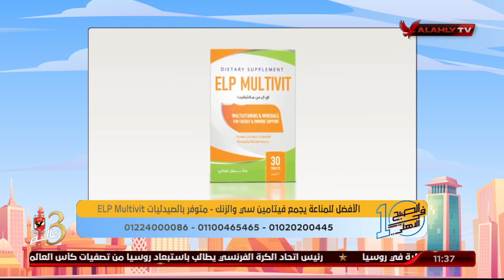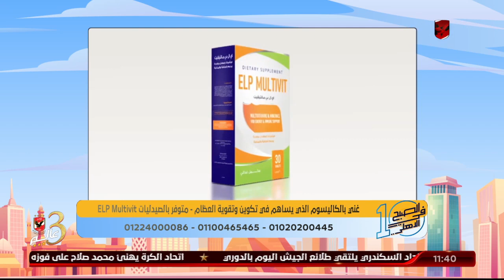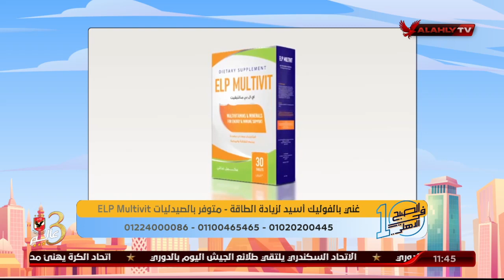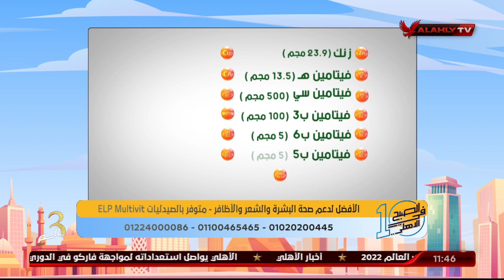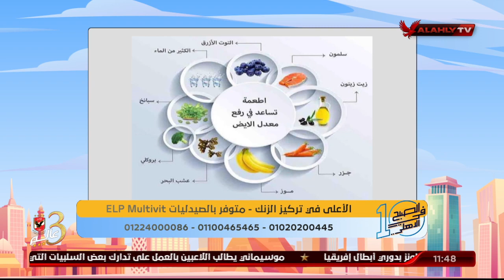مكمل ELP Multivit غني بالمعادن والفيتامينات اللازمه لتحسين عملية التمثيل الغذائي مع د.دينا ابوالسعود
المكمل الغذائي ELP Multivit غني بالمعادن والفيتامينات اللازمه لتحسين عملية التمثيل الغذائي مع د. دينا ابو السعود

ضيف الفقرة
د. دينا أبو السعود / التمثيل الغذائي في الجسم